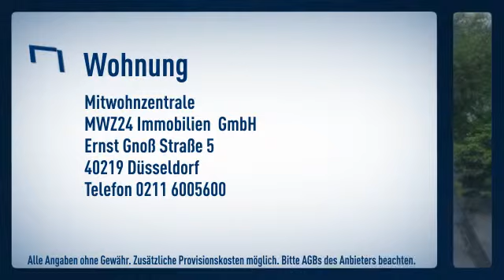Oberkassel: Kleines kompaktes Apartment in einem der kleinen Stadthäuser in Oberkassel.